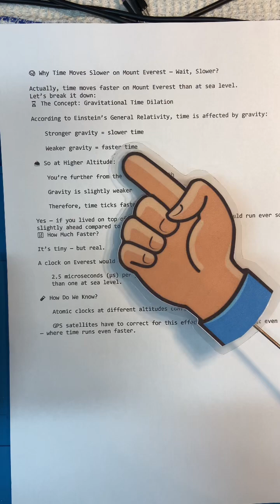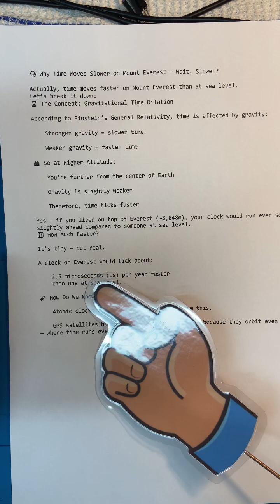Does time really move faster on Mount Everest? 🏔️⏱️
Yes — thanks to Einstein’s theory of General Relativity!
The higher you go, the weaker Earth’s gravity gets, and the faster time ticks.
At the top of Mount Everest, your clock runs a few microseconds faster per year than it does at sea level. It’s tiny — but real — and the same principle affects GPS satellites orbiting Earth.

Time isn’t fixed… it bends with gravity!